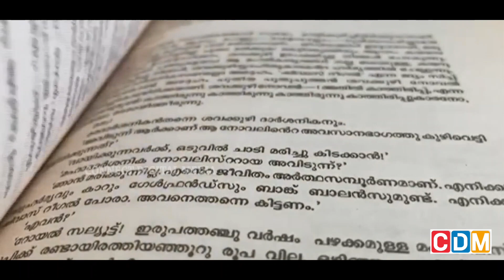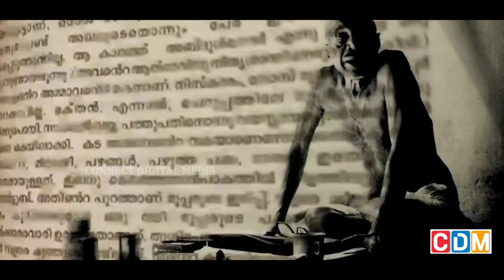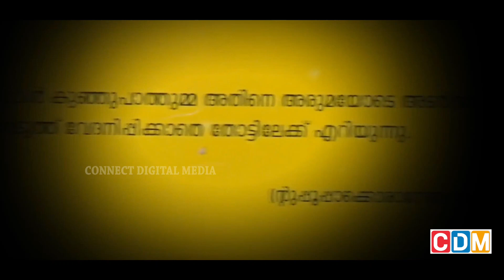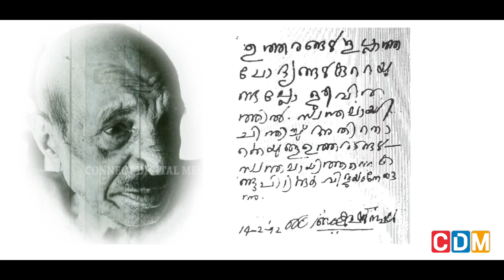വൈക്കം മുഹമ്മദ് ബഷീറിന്റെ ജീവിത നാൾ വഴികളിലൂടെ | Profile | Vaikom muhammad basheer | Biography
വൈക്കം മുഹമ്മദ് ബഷീർ :
മലയാള നോവലിസ്റ്റും കഥാകൃത്തും സ്വാതന്ത്ര്യസമര പോരാളിയുമായിരുന്നു ബേപ്പൂർ സുൽത്താൻ എന്ന അപരനാമത്തിലും അറിയപ്പെടുന്ന വൈക്കം മുഹമ്മദ് ബഷീർ (ജനനം: 21 ജനുവരി 1908 തലയോലപ്പറമ്പ്, വൈക്കം കോട്ടയം ജില്ല - മരണം: 5 ജൂലൈ 1994 ബേപ്പൂർ, കോഴിക്കോട്). 1982-ൽ ഇന്ത്യാ ഗവൺമെൻറ്‍ അദ്ദേഹത്തെ പത്മശ്രീ പുരസ്കാരം നൽകി ആദരിച്ചു. 1970-ൽ കേന്ദ്ര സാഹിത്യ അക്കാദമി ഫെല്ലോഷിപ്പ് നൽകി. ഏറ്റവും അധികം വായിക്കപ്പെട്ട എഴുത്തുകാരിൽ ഒരാൾ എന്നും അദ്ദേഹം വിശേഷിപ്പിക്കപ്പെട്ടു. ജനകീയനായ എഴുത്തുകാരനായിരുന്നു ബ‍‍ഷീർ.
ജനനത്തീയതി: 1908, ജനുവരി 21
ജനന സ്ഥലം: തലയോലപ്പറമ്പ്
മരണം: 1994, ജൂലൈ 5, ബേപ്പൂർ
ജീവിത പങ്കാളി: ഫാബി ബഷീർ
സഹോദരങ്ങൾ: Abdul Khader

Vaikom Muhammad Basheer, also known as Beypore Sultan, was a Malayalam novelist, short story writer and freedom fighter. In 1982, he was awarded the Padma Shri by the Government of India. In 1970, he was awarded the Kendra Sahitya Akademi Fellowship
Date of birth : January 21, 1908
Place of birth : Talayolaparambu
Died : July 5, 1994, Beypore
Life partner : Faby Basheer
Siblings : Abdul Khader

vaikkam muhammed basheer
vaikom muhammed basheer